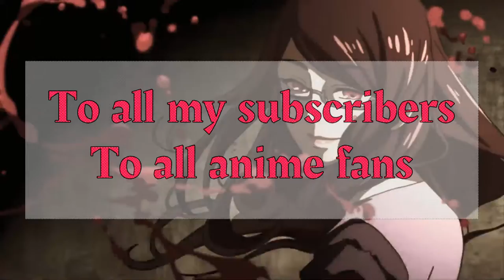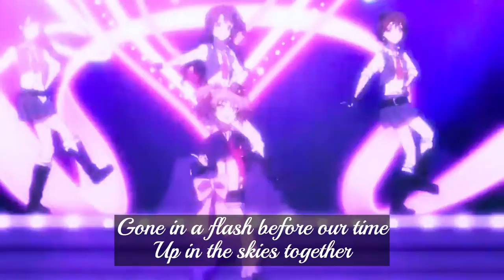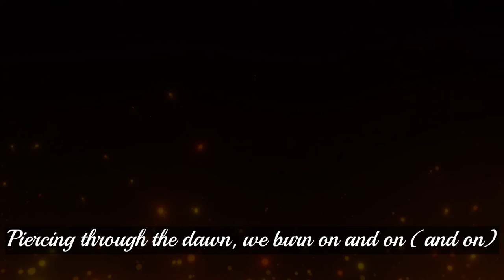[ AMV / MAD ] My anime love | Burning Bright | Anime & Fanart Mix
Thank you for always cheering me up!
Please leave your likes and comments to make me upgrade my edit level.
Regards,
Guhehe - Otaku Fang

Used anime list

Kaguya-sama
Tokyo Ghoul
Puella Magi Madoka Magica
Kakegurui – Compulsive Gambler
Love Live series
Demon Slayer
Violet Evergarden
Angel Beats
Naruto
K-ON!

OST: Burning Bright by League of Legends

Lyrics
We were born from light before there even was a dawn
So pure, so bright
Falling from the skies above into our darkened fate
Walking through this world we met the secret of our lives
The light we share
Caught in destiny, we shine for we are meant to be
The Star Guardians

Gone in a flash before our time
Up in the skies together
The vow we have made has kept us strong
Don't fade away—it's time to shine

Burning bright
As we reach out for the same horizon
Burning brighter
Running outta time, we're chasing the light

Burning bright
Burning brighter
Piercing through the dawn we burn on and on and on

The thought of us stuck in my mind
I long for the days when we were young
The sound in my heart, the light in your eyes
But now I drown in tears I cry
Yelling your name into the rain
Don't push me away
Let's head for the sky